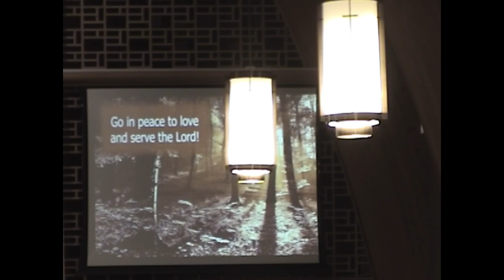Sunday November 3, 2024